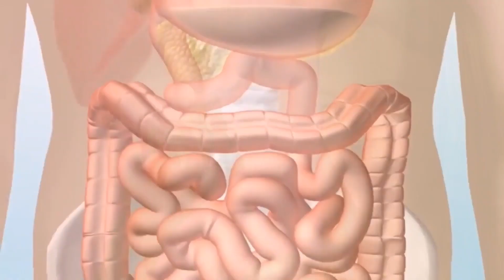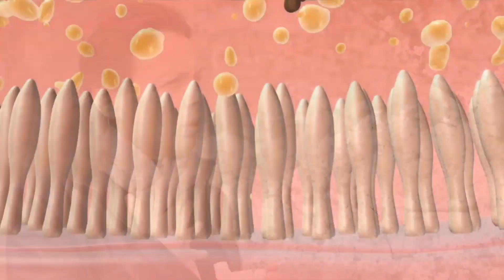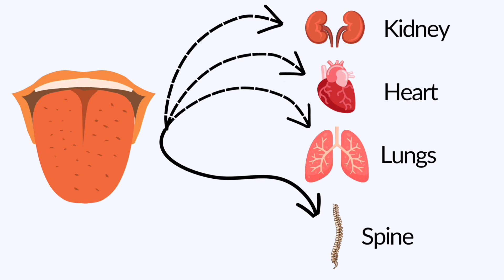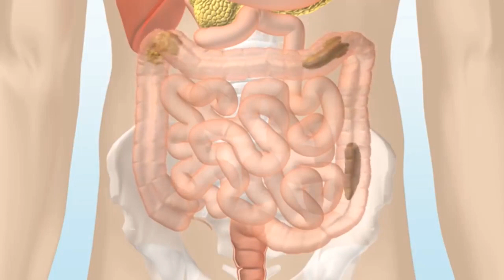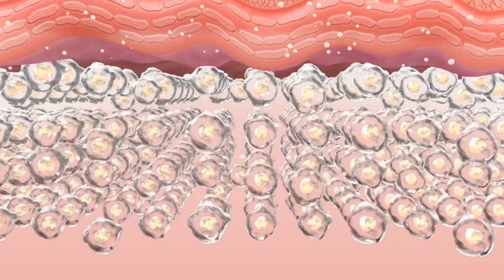1 दिन में शरीर की गंदगी को बहार निकालने का आसान तरीका | How to Detox your body at home in Hindi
1 दिन में शरीर की गंदगी साफ करें ! Detox your body in 1 Day

detox kaise kare body ko
human body ko detox kaise kare body ko
body ko detox karne ka tarika
full body ko detox kaise kare in hindi
detoxification of body at home in hindi
detoxification mudra in hindi
detoxification secrets in hindi
detoxification biochemistry in hindi
lever cleaning home remedies
lever cleaning food  in hindi
how to remove toxins from body naturally
how to remove toxins from body through feet
juice to remove toxins from body
symptoms of toxins leaving the body
what foods remove toxins from your body
how to remove toxins from body and blood
best way to detox your body in 24 hours
what comes out of your body when you detox
how to detox body naturally at home
how to detox body for weight loss
how to detox body at home
how to detox your body fast
how to detox your body in a day
how to detox your body from alcohol
detox diet in hindi
शरीर में जमी गन्दगी को बाहर कैसे निकाले

आयुर्वेदा सिखाता है की किसी  भी बीमारी  का जड़ कारण है शरीर में गन्दगी का रुकना  - चाहे वो कोई भी बीमारी क्यों न हो - मोटापा, हाई ब्लड प्रेशर, मधुमेह, थाइरोइड, कोलेस्ट्रॉल, दमा, PCOD, पथरी । जो शरीर अंदर से साफ है उसमें कोई बीमारी हो ही नही सकती । इस वीडियो में हम शरीर में से गन्दगी निकालने के  तीन शक्तिशाली  तरीके जानेगे। जब शरीर अंदर से साफ होगा तो वज़न अपनेआप कम होगा, त्वचा साफ़ हो जाएगी और पहले से बहुत ज्यादा फुर्ती महसूस होगी।
Intermittent Fasting bhi karen
एनीमा (अपनी आँतों को साफ़ करने के लिए)ठंडी पट्टी
Ayurveda explains that the root cause of any disease is the accumulation of toxins in the body, whether it's excess weight, high blood pressure, diabetes, cholesterol, asthma, PCOD, stones, cysts, or any other chronic disease. No disease can survive in a body that is clean internally. This video explains three powerful methods to remove these toxins, cleanse your body and consequently, lose weight, cure disease, have clearer skin and greater energy.
Yo can also do following
The three methods outlined are intermittent fasting (also called 16-hour fasting), enema (to cleanse the colon) and cold wet packs.